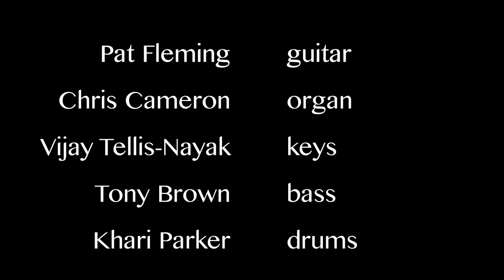Love and Happiness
Love and Happiness (John Mellencamp)
Pat Fleming & Project 13

Pat Fleming, guitar
Chris Cameron, organ
Vijay Tellis-Nayak, keys
Tony Brown, bass
Khari Parker, drums
Ameerah Tatum, Lead Vocal
Paul Mabin, Lead Vocals
Mike Harvey, Back Vocals

Music Production and Video Editing, Steve Rodby
Instrumental Arrangements, Pat Fleming
Vocal Background Arrangements, Mike Harvey

Recorded by Steve Gillis
Mixing by Vijay Tellis-Nayak
Transiend Sound, Chicago

Videographers, Aric Jackson, Noiemi Lobont and Ryan McCarthy
Colorist, Brian Schwab